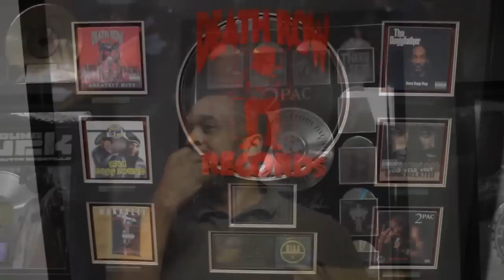"My Life Over The Top" The Virgil Fairly Story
Watch now for FREE on Tubi TV and Amazon Prime

When a top notch street Pimp gets tired of dealing with all the problems that comes along with hoes and being a Boss Pimp, he decides the dope game might be a better life because there’s a lot more money. That’s when all of his problems started.

One of the most anticipated documentaries since "America Pimp". This is one documentary you don't want to miss.   When you think of the GAME you'll remember the name Virgil Fairley.

Featuring: Omar Gooding, Fillmore Slim, Divine Brown, Kevin Black, Gangster Brown, Sexy Victoria and many more players in the game. Past and Present.

One Shot FIlms